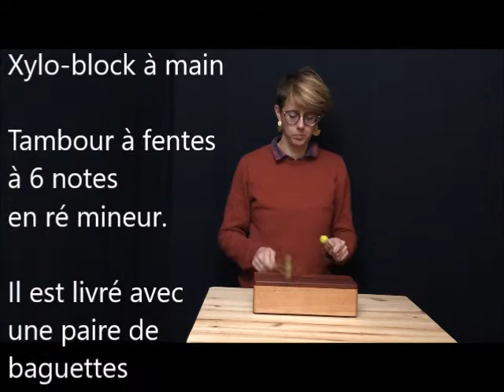5660 xylo block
Tambour à fentes à 6 notes qui  peut se jouer avec une seule main grâce à une ouverture au dos.
Il est livré avec une paire de baguettes adaptées mais avec un peu de pratique, les lames peuvent être jouées avec les doigts.
6 notes en ré mineur
Dimensions : 30 x 12 x 9 cm
En Padouk et bois de cerisier
Livré avec 2 baguettes